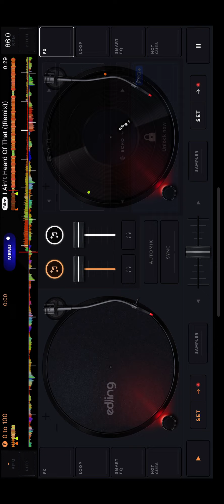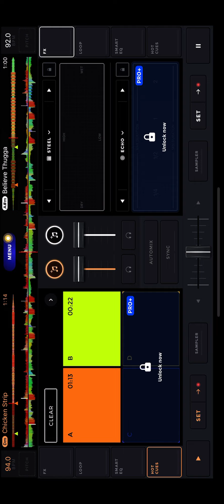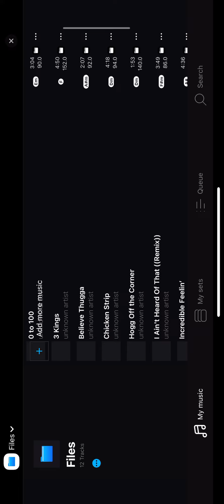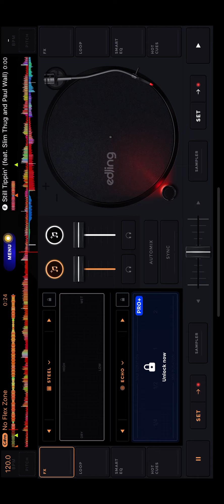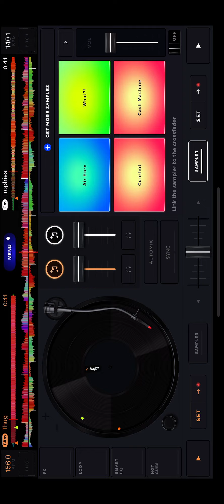🟢DJASSAILANT⭐️SLIMTHUG REMIX🟢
⚠️🛑⚠️SLIM THUG COMPILATION REMIX⚠️🛑⚠️
🟢DJ ASSAILANT🟢

✅Enjoy🙏🏾as I use the turntable to mix a variety of songs to interlink into one track.✅🎤🎶

🤙🏾COMMITTED TO YOUR JOURNEY🤙🏾
Chris Pedroza
OWNER/INSTRUCTOR OF Supreme Assailant Training Facility and MOBILE TRAINER

(Functional & Mobility Training Specialist, Sports Psychologist, Thai Boxing Instructor, Nutritionist,
est. 2008)